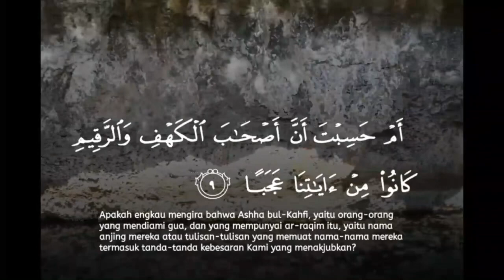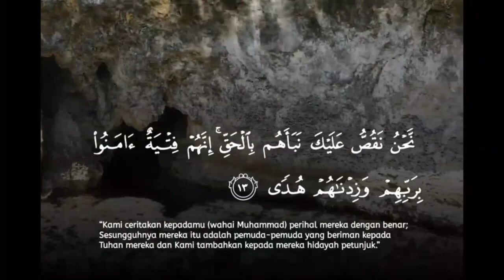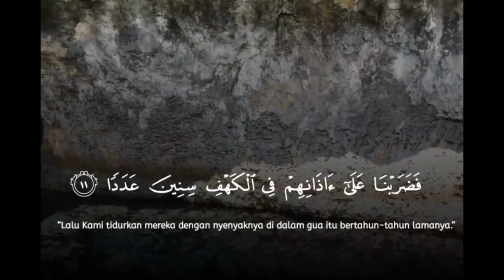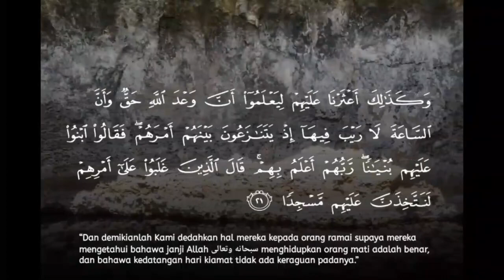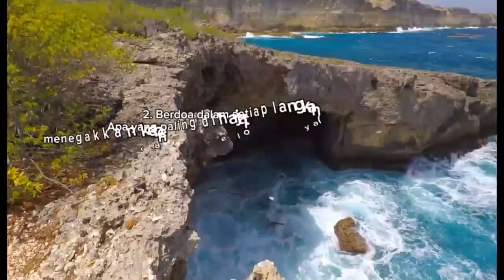Consolation Prize: Qasas Minal Quran (IVPC 3.0)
Congratulations to the Consolation Prize winner of Qasas Minal Quran, Short Story Challenge, Sejahtera-IVPC 3.0.

- Atiqah Binti Jalaluddin (UniSZA)